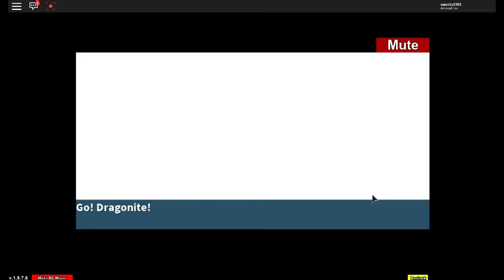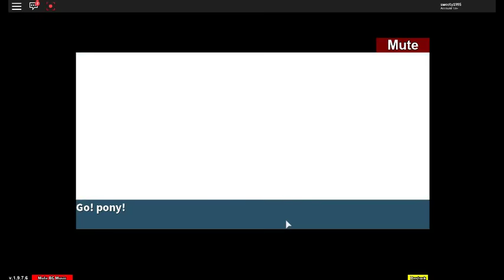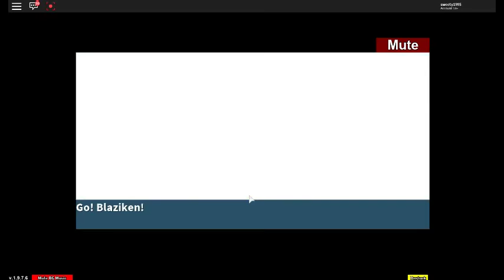Aegis Mkkii VS. Fire type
Fire Type Dragonite Simesear ponyta Charizard NInetales and Blaziken vs Aegis mkki